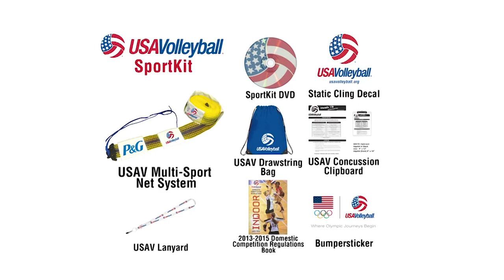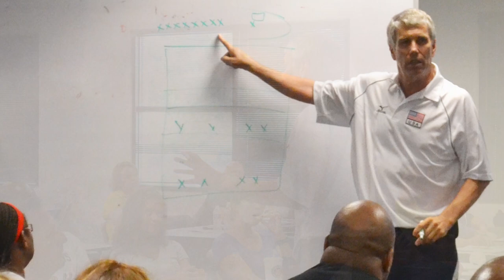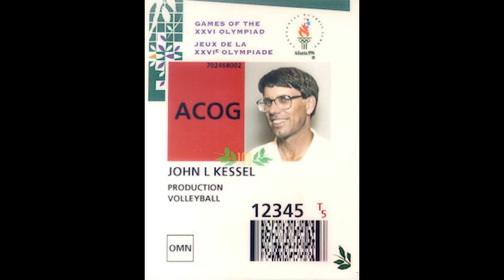John Kessel - USA Volleyball Frier Recipient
John Kessel was inducted into the USA Volleyball Hall of Fame on Wednesday in Columbus, Ohio, as the national governing body's Harold T. Friermood "Frier" Award recipient